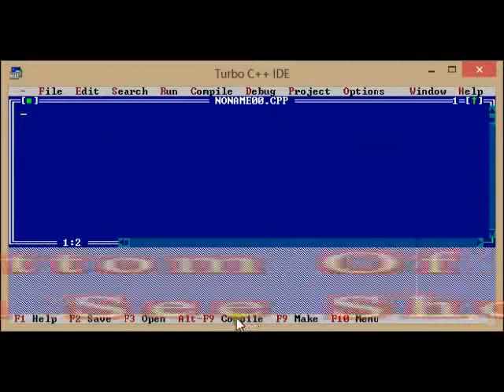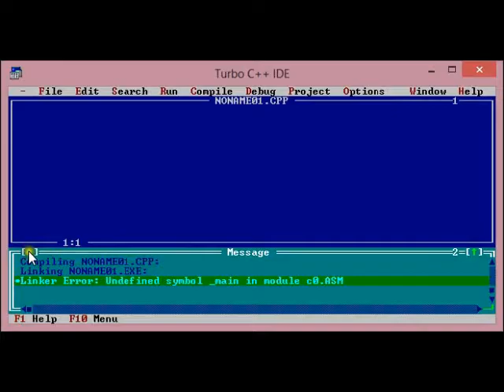Lesson 1 : Introduction To Beginners Turbo C++ Tutorial [ Working Of 'C pp' Software To Beginners.]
introduction to, how to work a c++ software basic things.Like short cuts and menus.